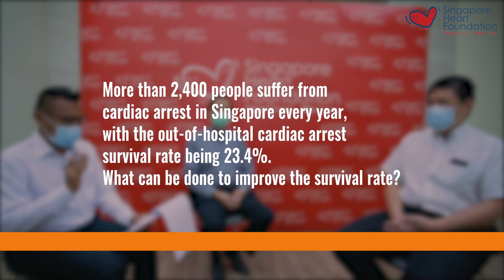Panel discussion: Hands-only CPR - In celebration of World Restart a Heart Day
Hands-Only CPR performed by a bystander has been shown to be as effective as CPR with mouth-to-mouth ventilation in the first few minutes of an out-of-hospital sudden cardiac arrest for an adult victim.

Speakers:
Prof Lim Swee Han
Senior Consultant, Department of Emergency Medicine, Singapore General Hospital
Chairman, Singapore Resuscitation and First Aid Council

Mr Eric Lee
Volunteer Principal Chief Instructor, Heart Safe, Singapore Heart Foundation

- What is the World Restart a Heart initiative and how did the World Restart A Heart Day come about? - With effect from 24 April 2020, mouth-to-mouth ventilation is no longer required for CPR+AED Provider (certification) Course and learners are only required to learn and perform hand-only CPR. What is the primary reason for the change?
- How does the removal of mouth-to-mouth ventilation make an impact on the learning outcome?
- What are the chances of fracturing a victim’s ribs when performing chest compressions?
- Bystanders may refrain from performing CPR due to the fear of causing harm to the victim or fear of a legal issue arising from their resuscitation attempt. What can we do to encourage more bystanders to render help?
- Annually, more than 2,400 Singaporeans suffer from cardiac arrest. As of 2016, the Out-of-Hospital Cardiac Arrest (OHCA) survival rate is only 23.4%. What do you think we can do to improve the OHCA survival rate in Singapore?
- During the COVID-19 pandemic, is it still safe to perform CPR and do you have any safety tips for our audience?
- What is one advice that you would give to someone who witnesses a cardiac emergency?